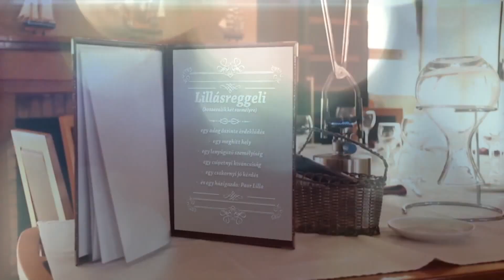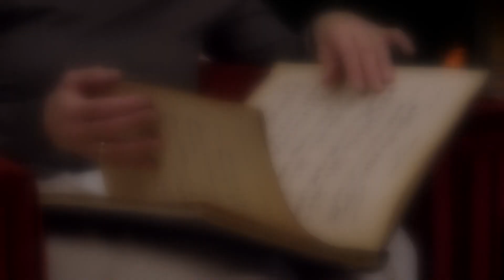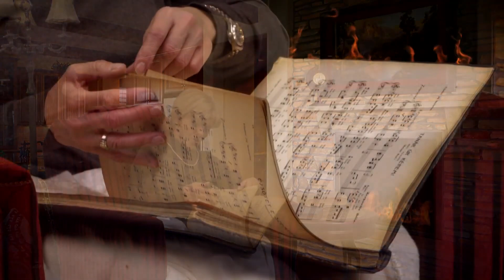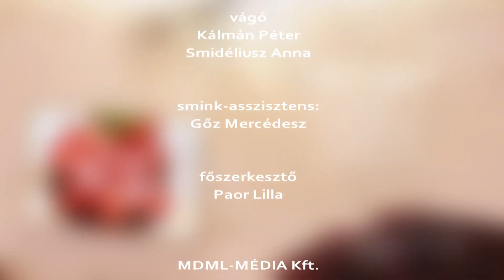Kataságos Lillás Reggeli - 2023.12.31.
Műsorvezetők: Paor Lilla, Csongrádi Kata